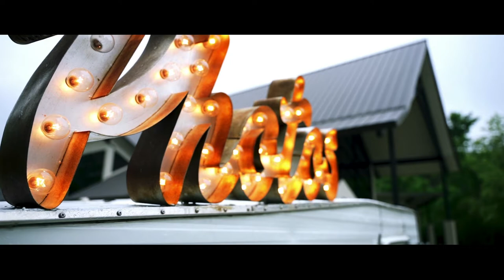Mitchell & Jade Wedding 04.16.21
To Build A Home by The CInematic Orchestra

Your Hand In Mine by Explosions In The SKy